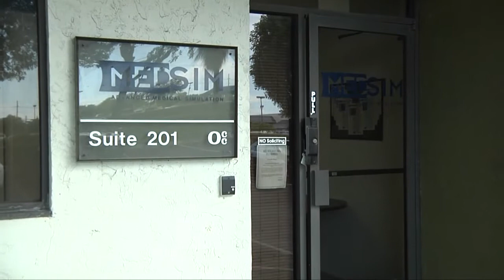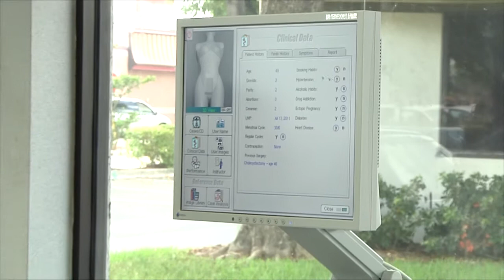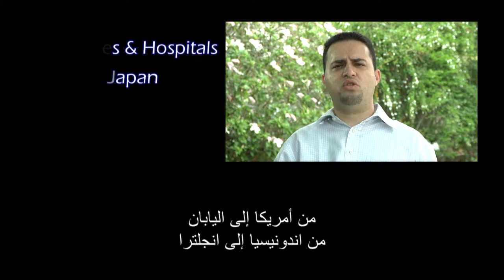Video: MedSim Ultrasound Simulator - الموجات فوق الصوتية جهاز محاكاة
MedSim هي الرائدة عالميا في محاكاة الموجات فوق الصوتية لأكثر من عقد. وUltraSim هو الأول والوحيد محاكاة الموجات فوق الصوتية الحقيقية القائمة على الحالات المريض الحقيقي. وتمكن الطلاب UltraSim والأطباء والمهنيين فريدة من نوعها ممارسة غير محدود من الخيارات الموجات فوق الصوتية الموجات فوق الصوتية القياسية لالغازية. البطن والثدي والتوليد وأمراض النساء ليست سوى بعض من التطبيقات الموجودة المتوفرة في النظام.